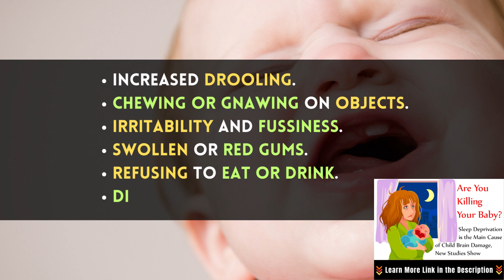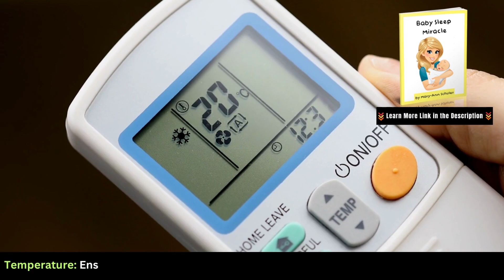Dealing with Teething and Sleep Disturbances in Babies | Strategies for a Baby Sleep Environment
In this video, we'll discuss strategies for dealing with teething and sleep disruptions in babies. We'll talk about tips for creating a baby sleep environment that is calming and conducive to sleep.

If you're a parent of a newborn or baby, then you know that teething and sleep disturbances can be pretty frustrating. In this video, we'll discuss some strategies for dealing with these problems and helping your baby get a good night's sleep. We'll discuss techniques for dealing with teething and sleep disruptions, as well as advice for creating a peaceful baby sleep environment.

Dealing with Teething and Sleep Disturbances in Babies | Strategies for a Peaceful Baby Sleep Environment

Understanding Teething
Before we dive into solutions, let's understand what teething is and why it affects your baby's sleep. Teething is the process of a baby's first teeth breaking through their gums. It typically begins around 6 months of age and can last until their second year.

Signs of Teething: It's crucial to recognize the signs of teething, so you can differentiate between teething-related sleep disturbances and other issues. Some common signs include:
Increased drooling.
Chewing or gnawing on objects.
Irritability and fussiness.
Swollen or red gums.
Refusing to eat or drink.
Disrupted sleep patterns.
Understanding these signs will help you address teething-related sleep problems effectively.

Coping with Teething Sleep Disturbances: Now that you can identify teething, let's talk about how to cope with the sleep disturbances that often accompany it.

Comfort Measures: Provide a chilled but not frozen teething ring or a clean, wet washcloth for your baby to gnaw on. The cold sensation can help soothe their gums.
Medication: Consult your pediatrician before using any teething medications. They might recommend a suitable over-the-counter remedy to alleviate pain.
Massage: Gently massage your baby's gums with a clean finger. This can offer some relief.
Bedtime Routine: Maintain a consistent bedtime routine to create a sense of security for your baby.
Sleep Environment: The sleep environment plays a significant role in helping your baby sleep during teething.
Temperature: Ensure the room is at a comfortable temperature, neither too hot nor too cold.
White Noise: Using a white noise machine can help drown out any sounds that might disturb your baby's sleep.
Comfortable Bed: Choose a comfortable mattress and bedding for your baby.

Tips for Soothing Teething Babies: Now, let's talk about the strategies you can use to soothe your teething baby, particularly at night.
Warm bath before bedtime
Use teething toys
Try cool, soft foods
Give a gentle gum massage
These strategies can help alleviate your baby's discomfort, promoting a more peaceful night's sleep.

Conclusion
In conclusion, teething is a challenging phase for both babies and parents, but with patience and a well-thought-out approach, you can navigate it successfully. Remember, every baby is unique, and what works for one may not work for another. It's all about finding the right balance between comforting your baby and teaching them to self-soothe.

🕒 Timestamps
0:00 - Overview
0:11 - Understanding Teething
0:29 – Signs of Teething
0:57 – Coping with Teething Sleep Disturbances
1:51 - Tips for Soothing Teething Babies
2:35 – Introducing Baby Sleep Miracle
2:49 – Where to Buy it
2:54 – Conclusion